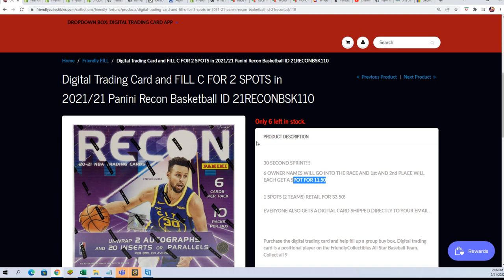202121 Panini Recon Basketball FILLER B ID 21RECONBSK110